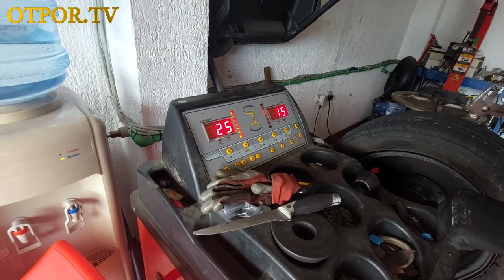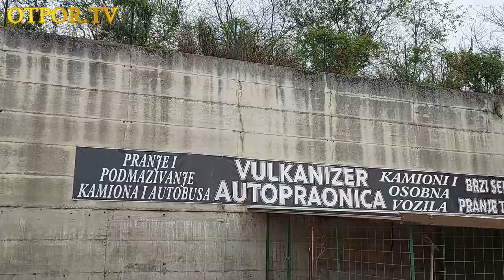Ivan Ćuže ne samo da pjeva, nego i gume mijenja i čiti motore vozila!